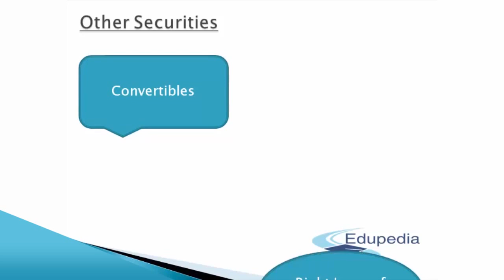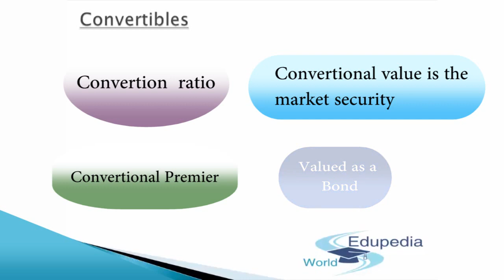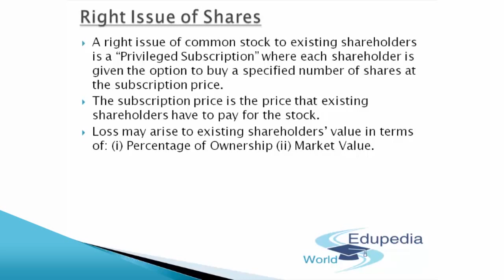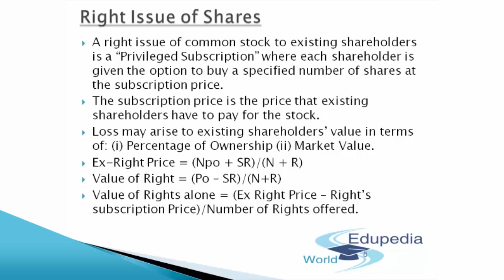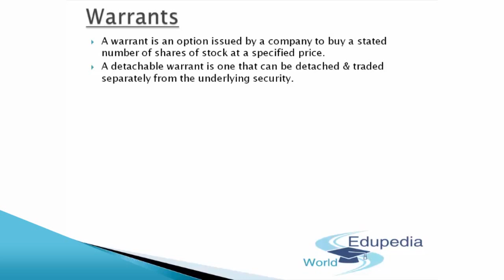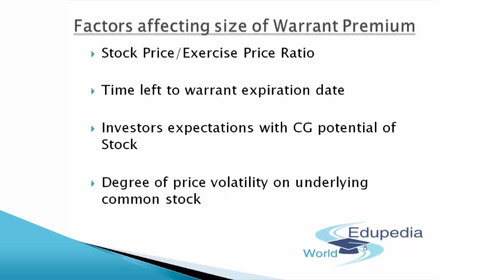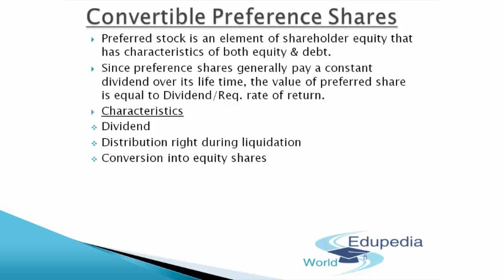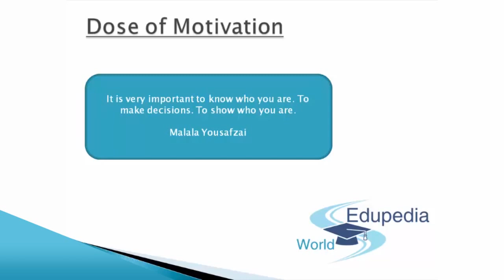Equity Analysis & Valuation | Other Securities | Detailed Overview | Part 14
Strategic Financial Management : Chartered Accountancy;

~ Equity Analysis & Valuation (Continuation. )

Topic Covered:

1. Other Securities [Overview] : 00:00:58 - 00:01:45
     a. Convertibles
     b. Right Issue of Shares
     c. Valuation of Warrants
     d. Valuation of Convertible Preference Shares

*a. Convertibles : 00:01:46 - 00:09:18

*b. Right Issue of Shares : 00:09:18 - 00:19:57

*c. Warrants : 00:20:08 - 00:30:34
       - Summary
       - Advantages
       - Factors Affecting Size of (Warrant) Premium : 00:27:47 -
         00:30:34

d. Convertible Preference Shares : 00:30:41 - 00:36:51
    * Valuation of Convertible Preference Shares :  00:36:51 -
       00:40:27

for more videos on Strategic Financial Management;